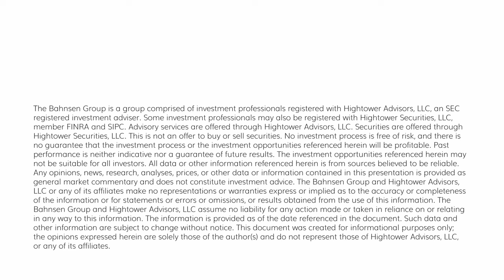The DC Today - Tuesday, March 19, 2024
The Bank of Japan raised rates for the first time since 2007, taking their central bank policy rate from negative territory to 0-.1%.